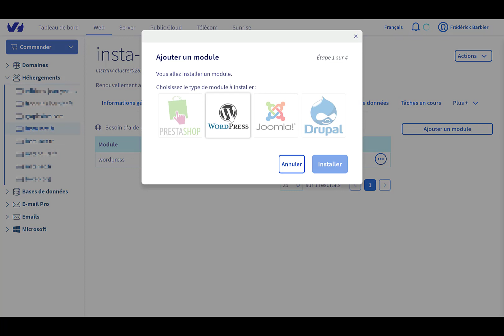Créer un site WordPress sur OVH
Comment créer un site WordPress sur OVH